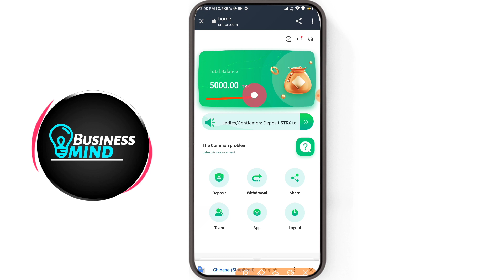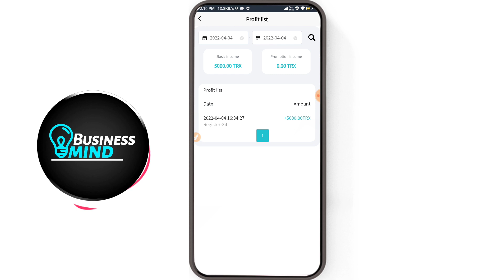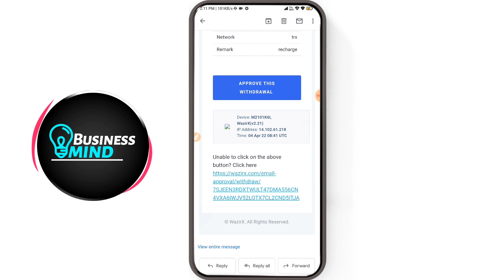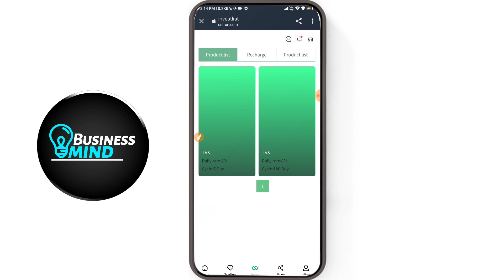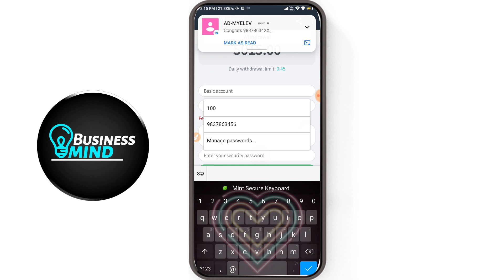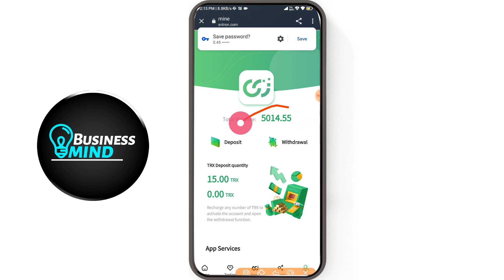The largest free TRX mining website, register to get $300 (the most valuable website in 2022)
New income website to invest and make money, the most professional cloud mining integrity company

In this video, I will tell you how to make money online from trx8.me. and how to withdraw money from the trx8.me website.
Real and reliable TRX cloud mining and financial management, obtained the global digital currency transaction certification [sntron.com]

After successful registration on the official website, you will have two wallets, one is a basic wallet and the other is a promotional wallet. Rules: The base wallet must be successfully invested (5TRX activated) to activate the wallet. TRX can be withdrawn daily. Promo Wallet is used to share 3 tiers of investment discounts with friends. There is no withdrawal limit. You can withdraw cash in full at any time. Each person chooses a wallet to withdraw cash once a day.
The commission returns 10%, and your secondary users can get 50TRX commission reward by depositing 1000TRX. 5% rebate, your third-level user recharges 1000TRX, you can get 20TRX rebate reward, rebate 2%. ) TRX8 provides every customer with safe, efficient and stable long-term mining income TRX services. Your income depends on when you join and the level of money you invest.